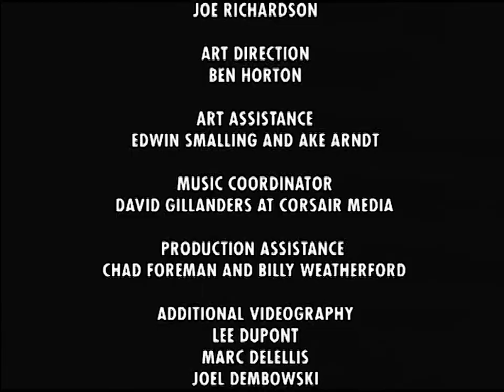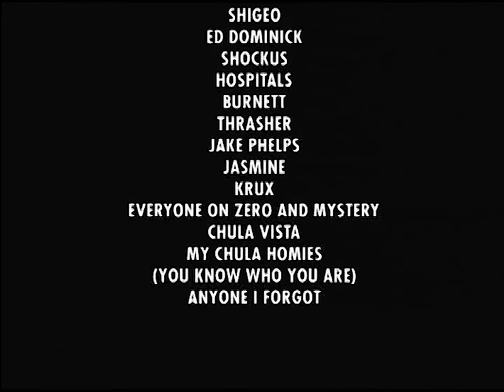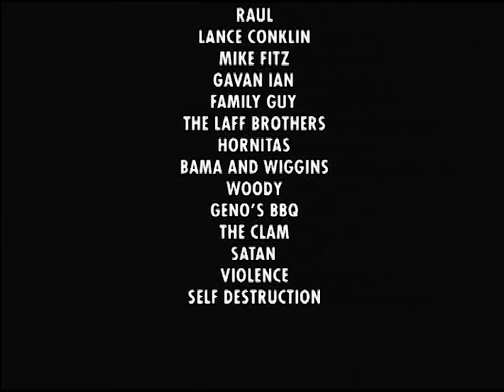Zero "New Blood" 2005